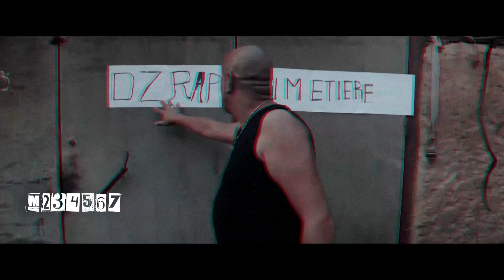7mesures I Lwino I ClickClips I Clip Mister AB I Les anciens قتلهم هذاك ليكان fan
Émission Digital qui donne la parole aux Rappeurs
100% Rap Algérien